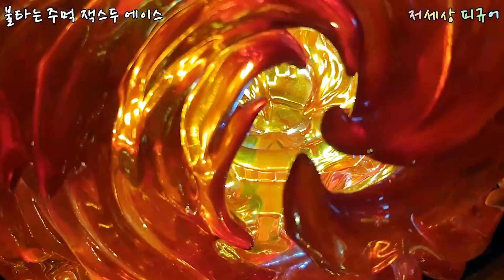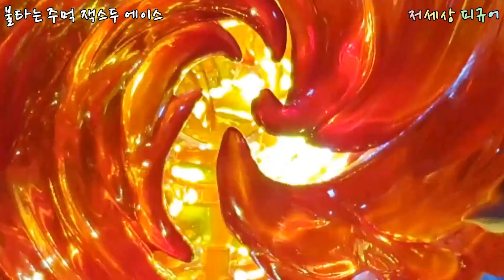(SUB) 원피스 흰수염 해적단 부선장 불주먹의 에이스~! 잭스두 레진파츠와의 콜라보 지금 만나보세요!! (JacksDo One Piece Ace Resin Figure)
미소녀 피규어 리뷰 채널 : 저세상 피규어